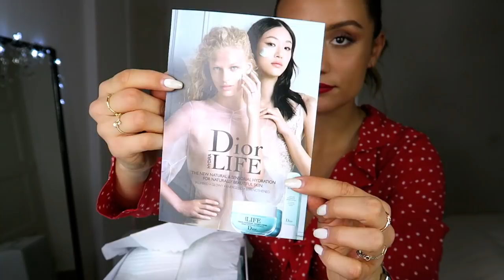BIG UNBOXING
Et j'édite sur Final Cut Pro X

AirBnB - remise de 35€ sur votre premier voyage avec Airbnb!!